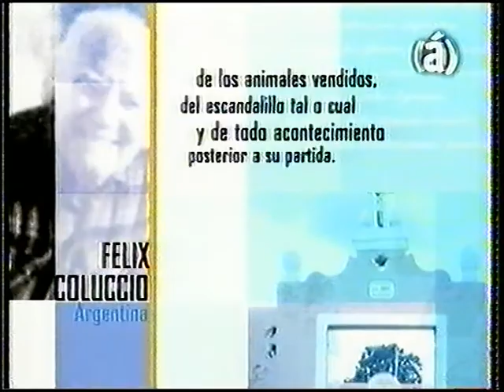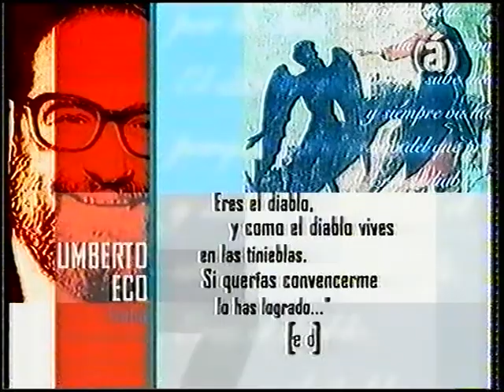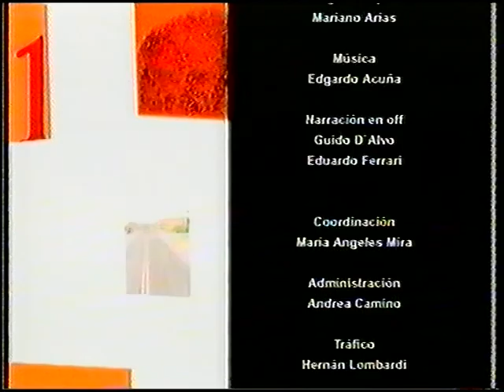Galeano Skármeta canal (á) 1998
Programa "Un Mundo Alucinante" de Antonio Skármeta, presenta a Eduardo Galeano con el tema "El final del camino"  en Canal (á) 1998